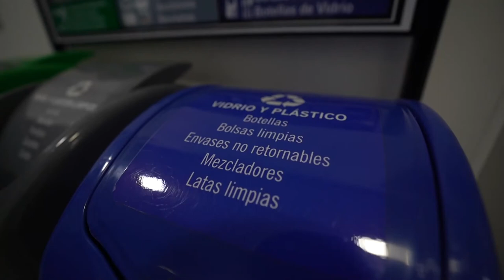Semana ambiental palabras de César Albarracín